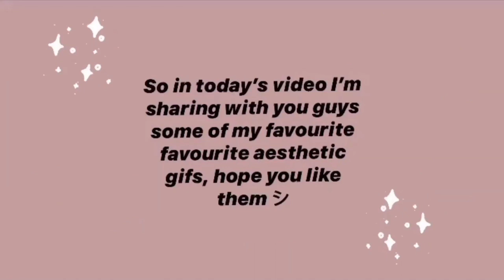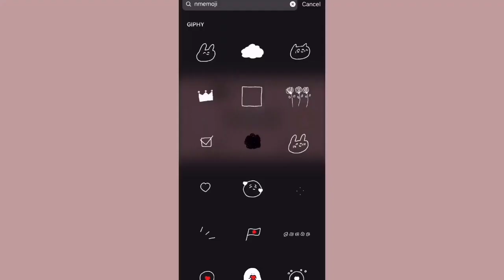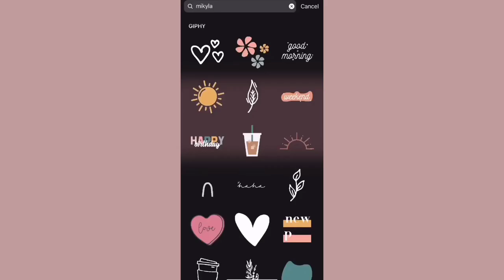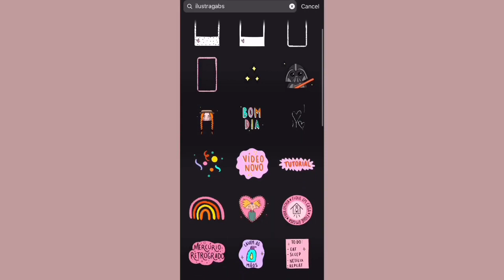Aesthetic Instagram Gifts & Stickers - You didn't Know Exited!!!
- Instagram gifts and stickers are a great way to make your Instagram story more aesthetic and interesting. In this video, I've shared some of my favorite Instagram gifts and stickers which you probably didn't know exited. They're made by some pretty cool creators on Instagram app itself. You can find the stickers and gifts easily on your Instagram app which I've shown in the video how. The previous Instagram story ideas included some of these stickers too and people were asking how to get them so wola! Here it is. Enjoy :)
- P.S. It is for both Android and IOS users.

Track: Tobu, Bonalt & Hadi - Find Myself (ft. Tom Martensson)

xoxo
Naqeeba ♡︎

Stay positive and be kind ♡︎♥︎